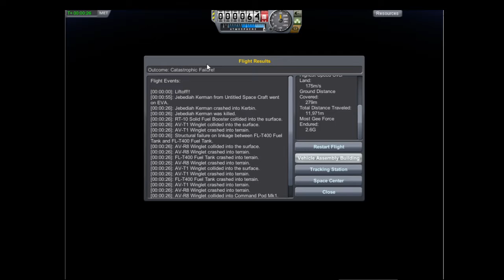Kerbal Space Program Demo-The thing